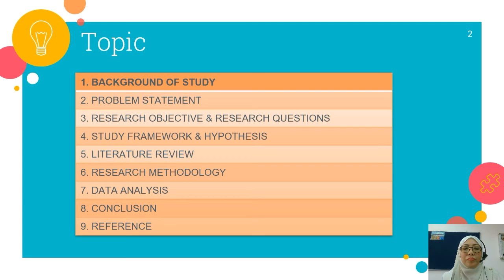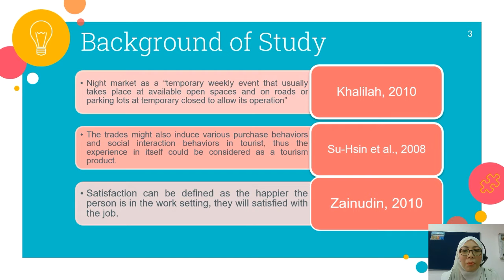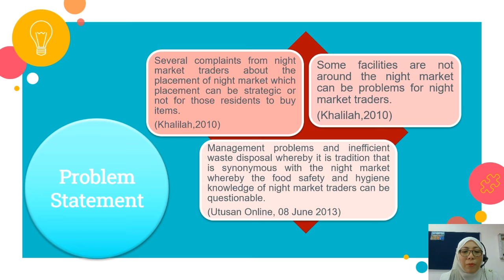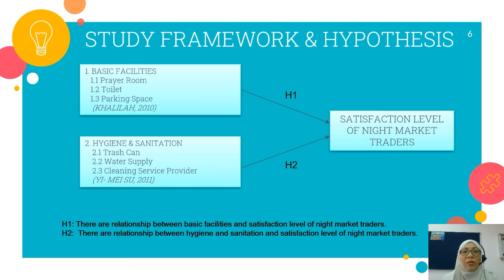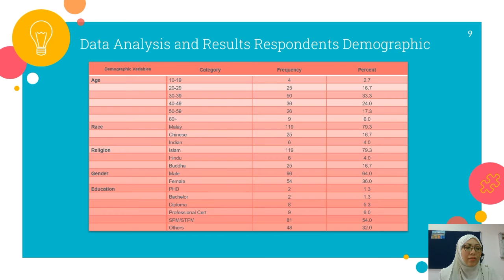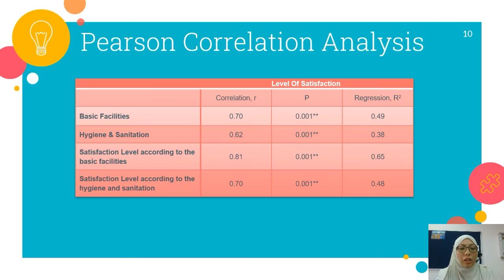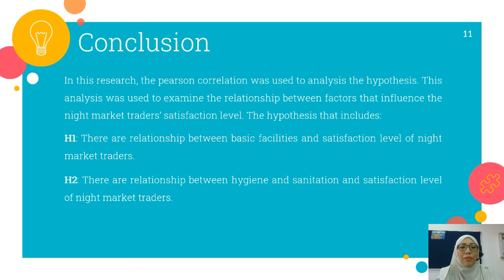ICKMEST2020 Puteri Nurhafizah Sulaiman